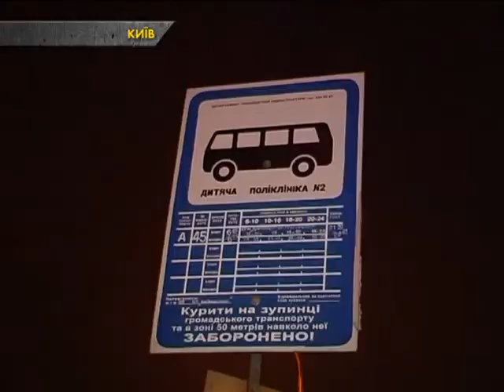АВТО ЧП. У Києві на Харківському шосе зіштовхнулися аж три машини. Є постраждалі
Свідки кажуть, жінка-водій автомобіля «Subaru» вирішила повернути ліворуч. Назустріч їхав «Mercedes». Не впевнившись в безпеці маневру, водійка «Subaru» повернула ліворуч і з «Mercedes» та «Subaru» зіштовхнулися, після чого мерседес влетів у маршрутку. Слідчі дії тривають.